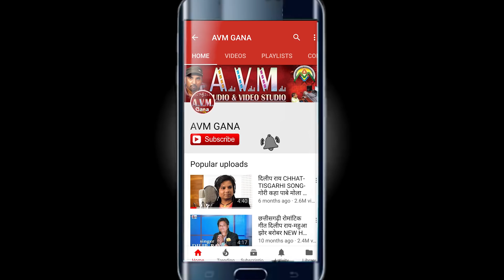Neelu Sahu | Champa Nishad | Cg Song | Tor Chada Jaise Chehra | New Chhattisgarhi Geet | AVM STUDIO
Album  -
Song   -    Tor Chada Jaise Chehra
Singer -    Neelu Sahu,  Champa Nishad

2- हमारे ट्विटर पेज को फॉलो करें  AVM GANA